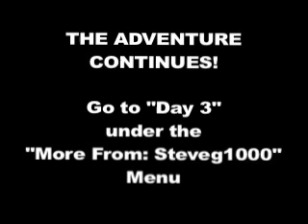Freedom's Baja Bash - Days 1 & 2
Delivering the 64' Queenship "Freedom" from Cabo San Lucas, Mexico to Marina del Rey, California.  This 7 day trip is split into 5 separate YouTube videos... be sure to view the whole trip.

DAY 1: Cabo San Lucas R&R
DAY 2: Leaving Cabo and heading up the coast.